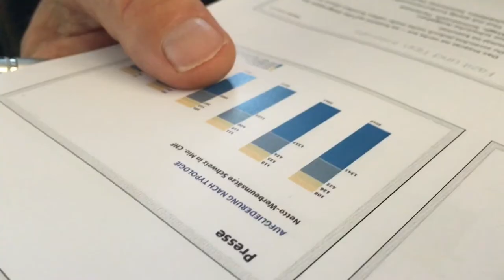Marketing Seminar Koller Werbung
«Welche Trends beeinflussen die Wirkung Ihrer Werbemassnahmen? Welche Werbeformen verlieren, welche gewinnen an Bedeutung? Und wie ziehen Sie Ihren Nutzen aus all diesen Trends?» Rund 90 Marketing-Entscheider liessen sich auf das spannende Thema ein und verfolgten die Vorträge von Emil Koller und Stefan Klameth, welcher die Gäste auch mit diesem Film beeindruckte. Aufnahmen und Schnitt erledigte er parallel zu den Vorträgen, und bis zum Ende des Workshops war der Film bereits online publiziert.